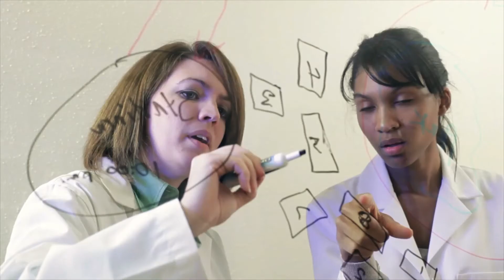How Airy People React During Conflicts!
We all react differently during conflicts. Learn how the Earthly personality type reacts during conflicts and how to resolve conflicts with them easily.